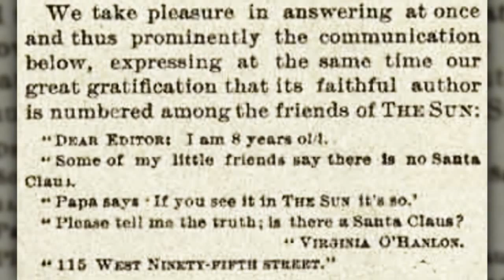No, Virginia, There Isn't a Santa Claus (But Take Heart)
My own (somewhat belated) response to Virginia O'Hanlon's famous 1897 letter to the editor of the New York Sun.

Thanks!